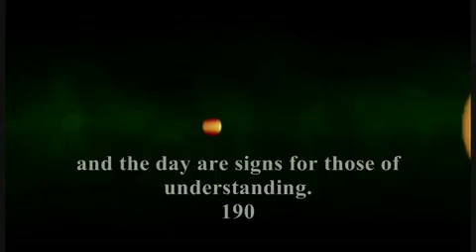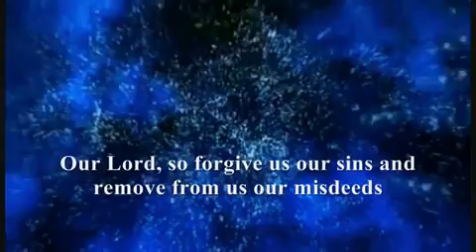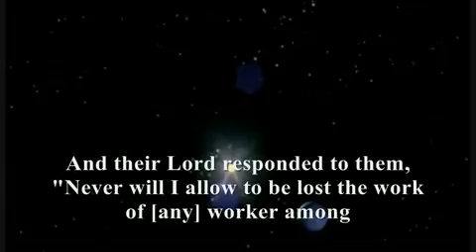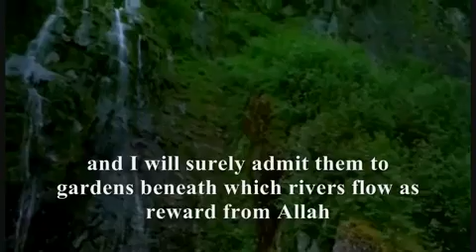Surah Al-Imran | Beautiful Quran recitation | Salman al Utaybi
In the name of Allah, the Most Gracious, the Most Mericful